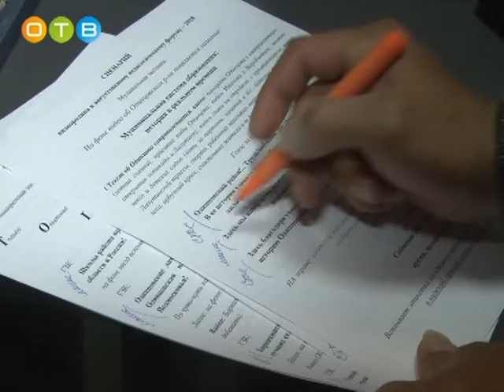История создания фильма «Образовательный форум»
В ежегодной педагогической конференции участвуют учителя, воспитатели, родители. Особое внимание приковано к презентации фильма о деятельности системы образования за минувший учебный год. Цифры, рейтинги, инновации и планы на будущее – созданием кинопроекта занимаются сотрудники телеканала «Одинцово». В этой работе задействованы все: от видео архивариуса, до главного редактора.